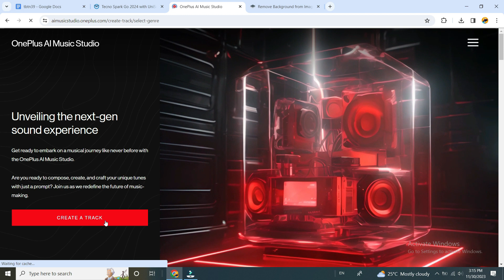Lava Agni 2s launch in India , Redmi Note 13R Pro price & specs , Tecno Spark Go Launched